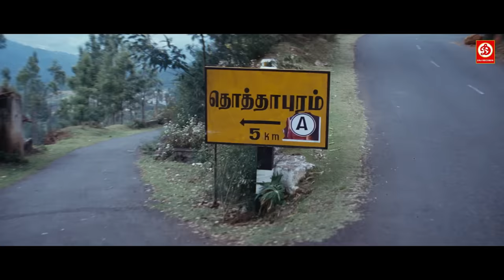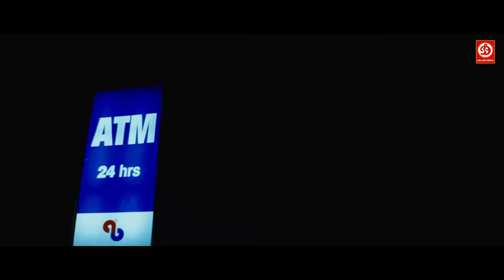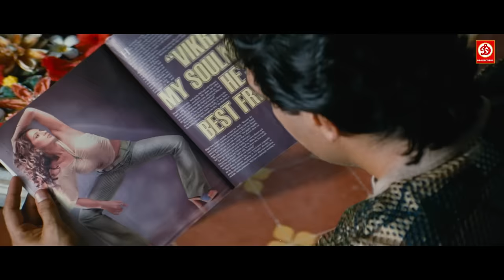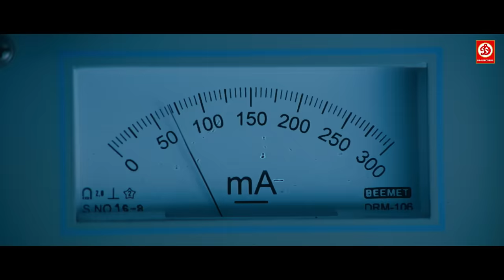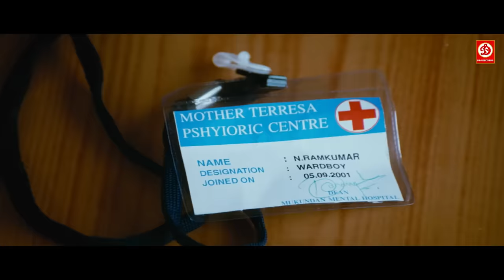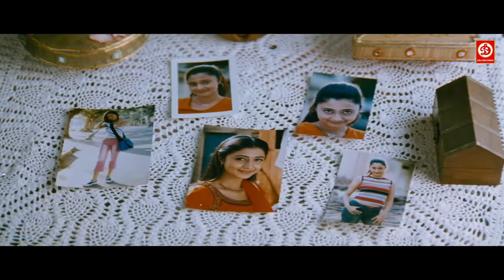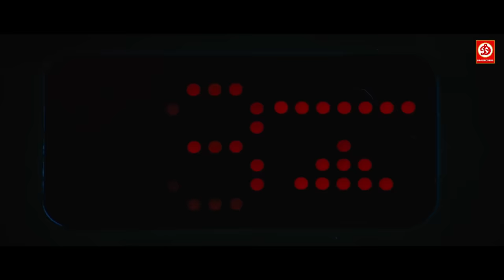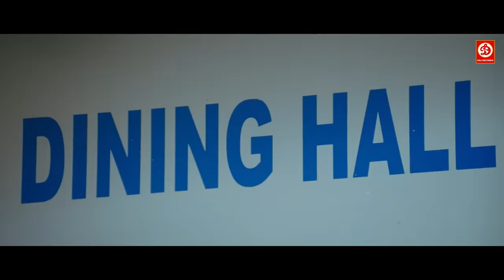Ajith Kumar {HD}- South Hindi Dubbed Movie | New Love Story Full Movie | Varalaru Film